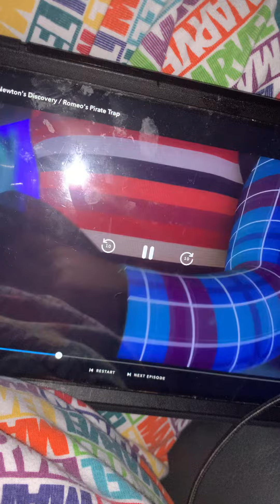I’m a biggest in the galaxy 🌌